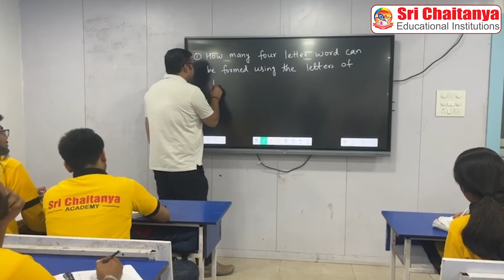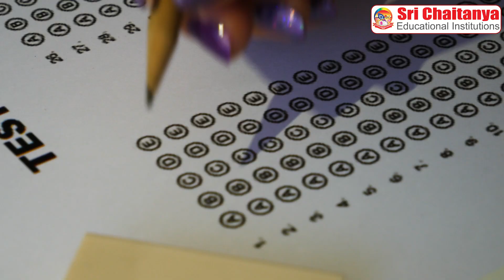✅Last Minute Tips for NEET 2025 | Must Watch Before NEET 2025 Exam!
🌟 Wishing You All the Best for NEET 2025! 🌟
Sushma Ma'am shares her heartfelt wishes, last-minute tips, and motivation to boost your confidence before the NEET 2025 exam! 💯
Don't miss this — it could make a huge difference in your final moments before the exam!
✨ Believe in yourself. You've got this!

👉Your Ultimate NEET Cheat Sheet!